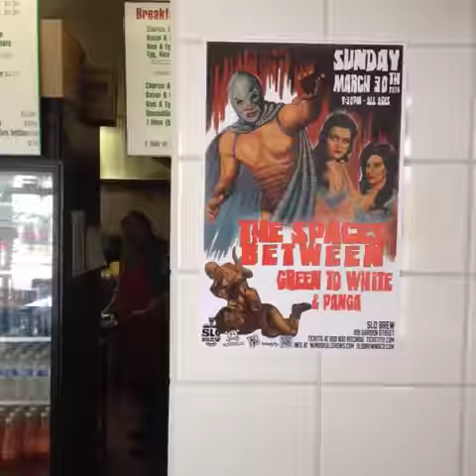Guerrilla Gardening Club Short Film